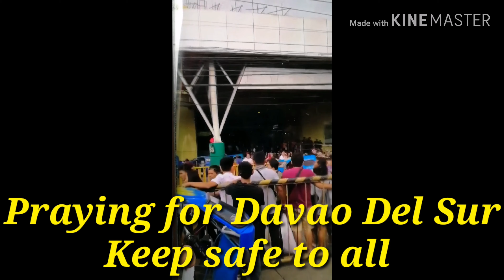6.9 MAGNITUDE LINDOL IN MINDANAO DAVAO DEL SUR Dec, 15,2019 2pm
Praying sa taga mindanao.. Keep safe sa lahat...